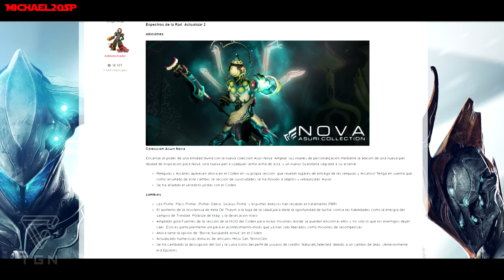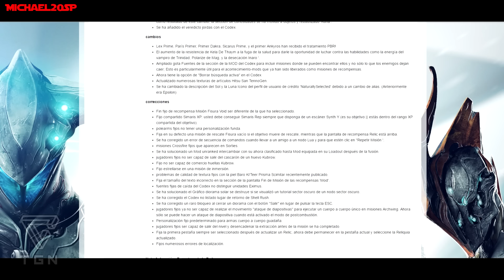Espectros de la Rail: UPDATE 2 - WARFRAME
correcciones

Fin fijo de recompensa Misión Fisura Void ser diferente de la que ha seleccionado.
Fijo compartido Simaris XP: usted debe conseguir Simaris Rep siempre que disponga de un escáner Synth Y (es su objetivo || estás dentro del rango XP compartida del objetivo).
polearms fijos no tener una personalización funda.
Fija en su defecto una misión de rescate Fisura vacío si el objetivo muere de rescate, mientras que la pantalla de recompensa Relic está arriba.
Se ha corregido un error de secuencia de comandos cuando llevar a un amigo a un nodo Lua y para que estén clic en "Repetir Misión '.
misiones Crossfire fijos que aparecen en Sorties.
Se ha solucionado un Mod unranked intercambiar con su ahora clasificado hasta Mod equipada en su Loadout después de la fusión.
jugadores fijos no ser capaz de salir del cascarón de un huevo Kubrow.
Fijo no ser capaz de comercio huellas Kubrow.
Fijo estrellarse en una misión de inmersión.
problemas de calidad de textura fijos con la piel Baro Ki'Teer Prisma Scimitar recientemente publicado.
Fija el tamaño del texto incorrecto en la sección de la pantalla Fin de Misión de las recompensas 'Mod'.
fuentes fijas de caída del Codex no distinguir unidades Eximus.
Se ha solucionado el Gráfico diorama solar se destruye si se visualizó un tutorial sector oscuro de un nodo sector oscuro.
Se ha corregido el Codex no listado lugar de retorno de Shell Rush.
Se ha corregido un raro bloqueo al cerrar un diorama con el botón "Salir" en lugar de pulsar la tecla ESC.
jugadores fijos ya no ser capaz de realizar el movimiento "ataque de diapositivas" para ejecutar un cuerpo a cuerpo único en misiones Archwing. Ahora sólo se puede hacer un ataque de diapositiva cuando está activado el modo de postcombustión.
Personalización fijo predeterminado para armas cuerpo a cuerpo guadaña.
jugadores fijos ser capaz de salir del nivel y desencadenar la extracción antes de la misión se ha completado.
Fija la primera pestaña siempre ser seleccionado después de actualizar un Relic, ahora debe permanecer en la pestaña actual y seleccione la Reliquia actualizado.
Fijos numerosos errores de localización.
G2A Tus juegos al mejor precio: G2A Your games at the best price

Like y favorito ayudan bastante y se agradece :)